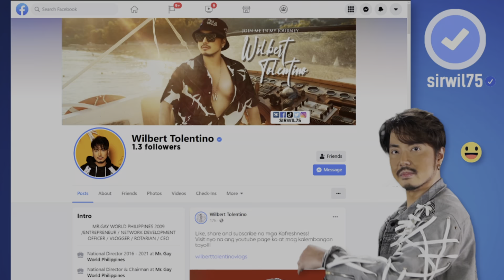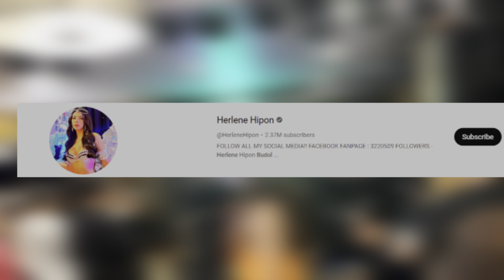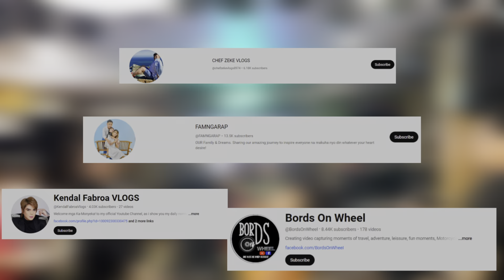RURU MADRID X JON LUCAS TULOY ANG LABAN SA FINAL WATCH PARTY (BLACK RIDER) l WILBERT TOLENTINO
👉 Lyka ID : @Sirwil75
👉 KUMU : @sirwil75